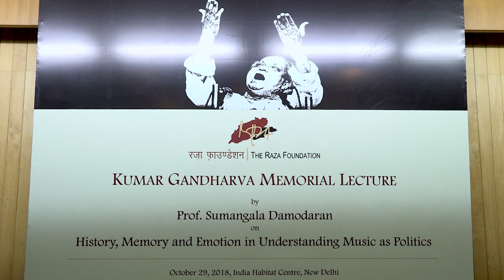29 October 2018 - TALK - Kumar Gandharva Memorial Lecture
TALK - Kumar Gandharva Memorial Lecture. History, Memory and Emotion in Understanding Music as Politics by Prof. Sumangala Damodaran, Professor of Economics, Development Studies and Popular Music Studies at Ambedkar University Delhi. Chair: Ashok Vajpeyi, poet & art administrator. Collab. Raza Foundation